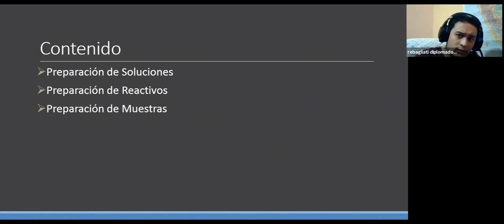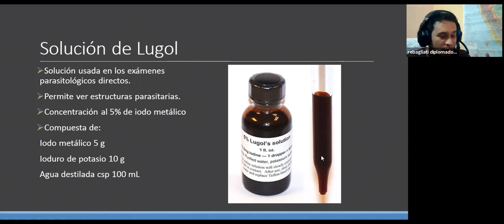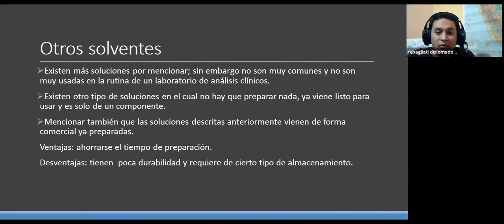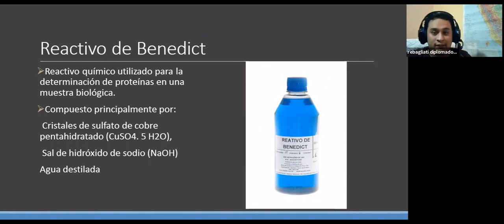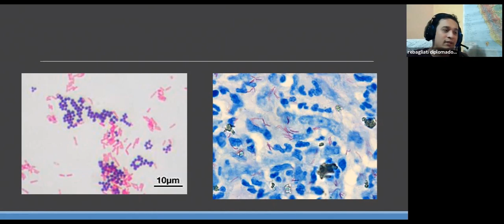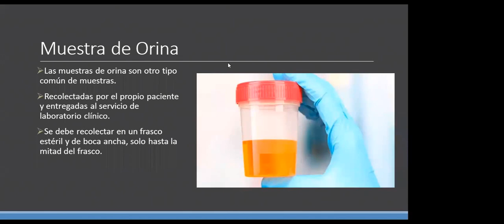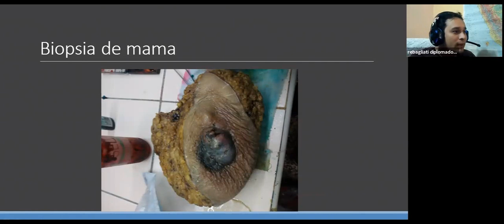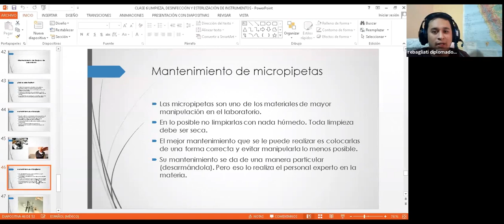CURSO MODULAR AUXILIAR DE LABORATORIO - CLASE 7